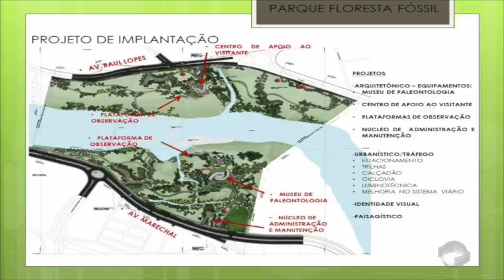Floresta fóssil ganhará museu de palentologia